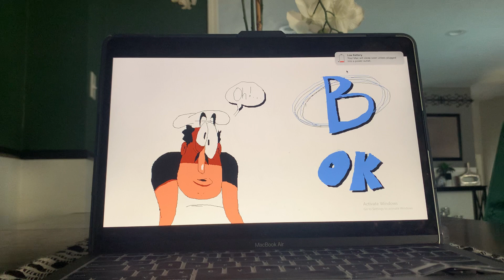Myers Tuber Plays: Pizza Tower! (Part 1)